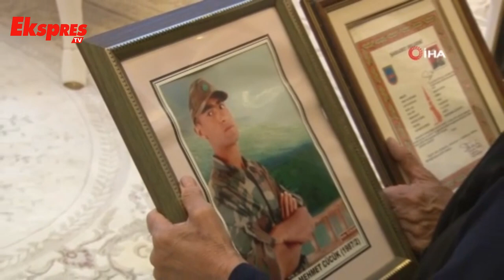Dağlıca şehidinin anne ve babasını duygulandırdı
2007 yılında Dağlıca köyündeki Türk Silahlı Kuvvetleri'ne bağlı komando taburuna yönelik ağır silahlarla düzenlenen 12 askerin şehit düştüğü, 16 askerin ise yaralandığı saldırının planlayıcısı "Aslan Çele" kod adlı Müzdelif Taşkın, Suriye'nin Kamışlı-Amude karayolu üzerinde MİT’in düzenlediği operasyonla etkisiz hale getirdi.